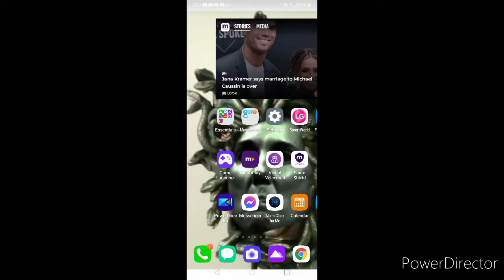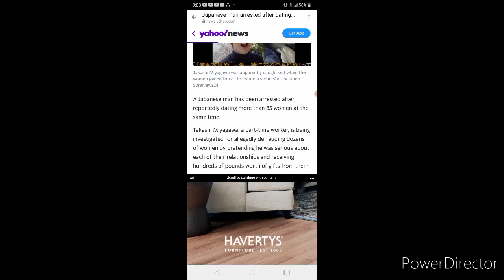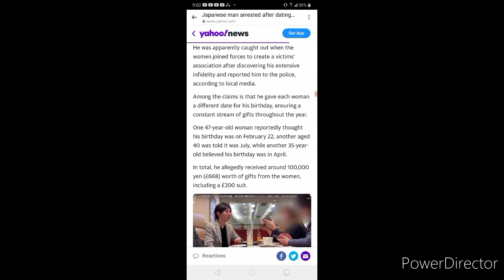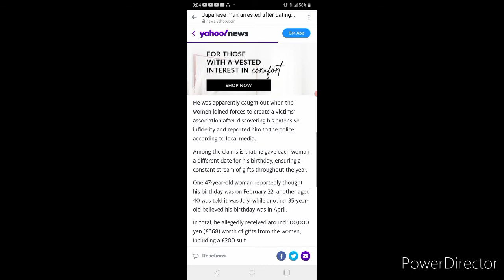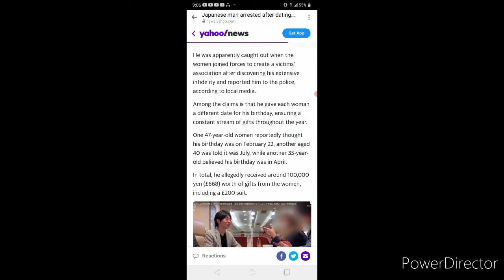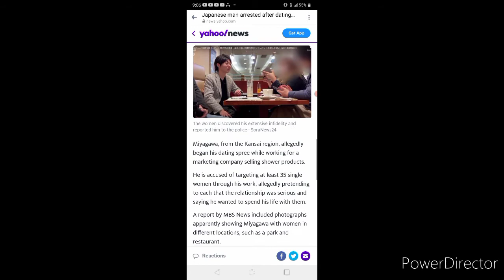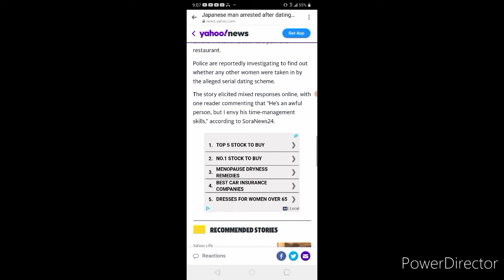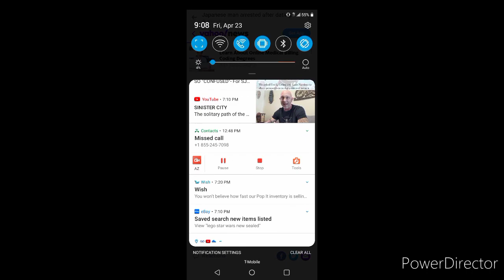My new hero!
excerpt of the Hannibal the Animal stream last Friday.